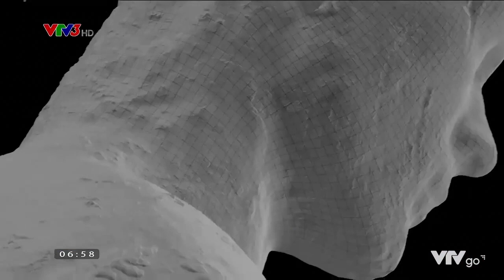Phía sau những thảm họa thiên nhiên trong phim Hollywood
Kỹ xảo phía sau những cảnh quay thảm họa thiên nhiên hoành tráng trong các phim Hollywood được thực hiện ra sao? Hay cùng tìm hiểu qua phóng sự này.